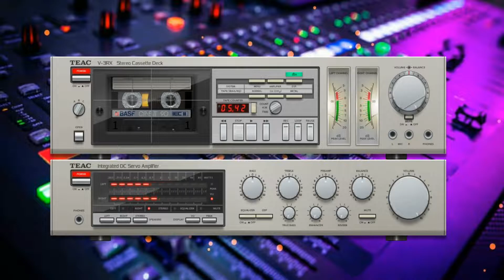Silent Circle I Am Your Believer